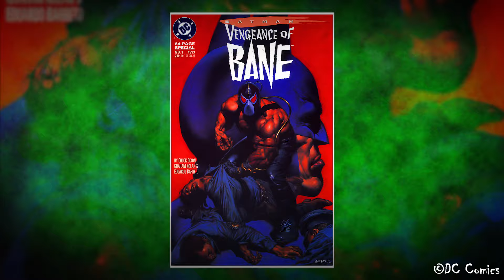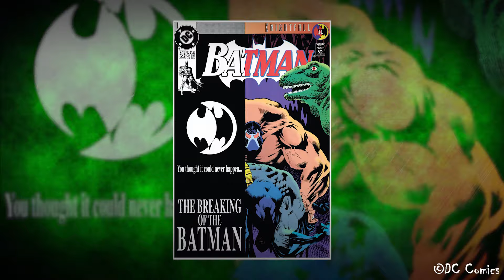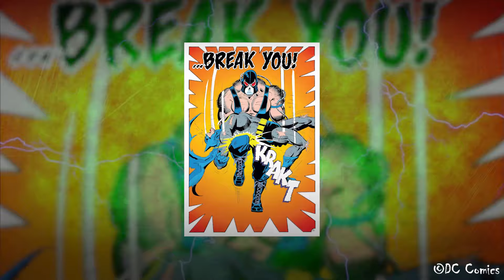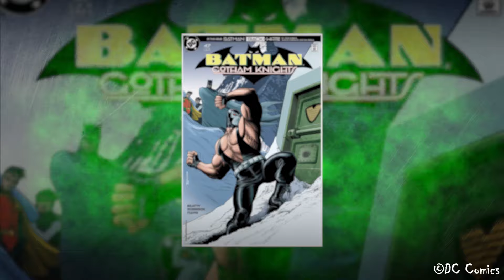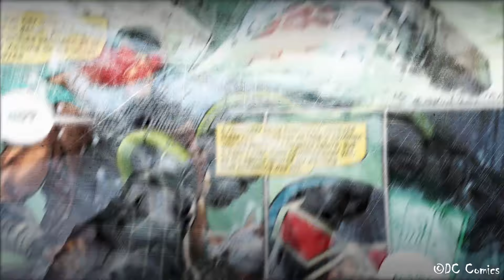Wer ist Bane? | Die Geschichte von Bane | DC Comics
Bane gehört zu den gefährlichsten und intelligentesten Batman Schurken, er ist ein Kriminelles Genie und ein Schurke der den dunklen Ritter psychisch und körperlich gebrochen hat.
Wenn ihr mehr über ihn erfahren wollt, dann bleibt unbedingt bis zum ende am Start.
Begleitet mich gerne auf den Spuren des Batman Mythos.

Ich hoffe das Video ist wie immer interessant und informativ.
Viel Spaß !
TikTok & Instagram : NerdCobra